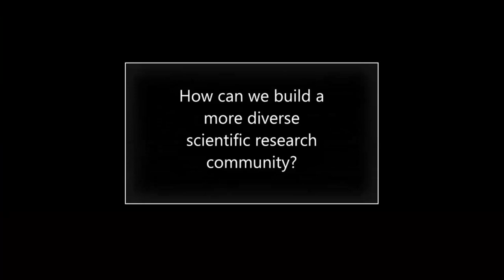Conversation with Younger Scientists Camila de Sá Freitas